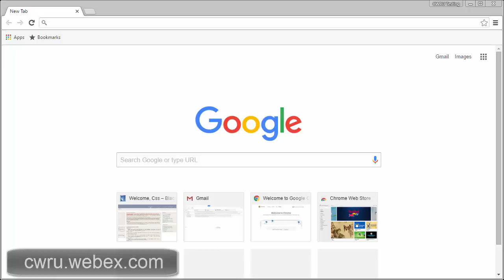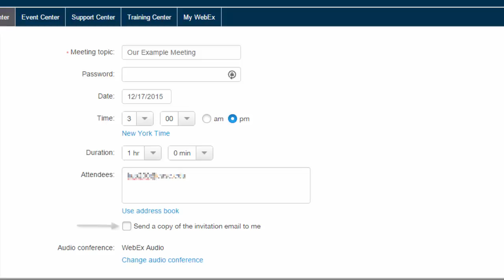WebEx: Schedule a Meeting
This quick tutorial shows you how to schedule a meeting in WebEx.